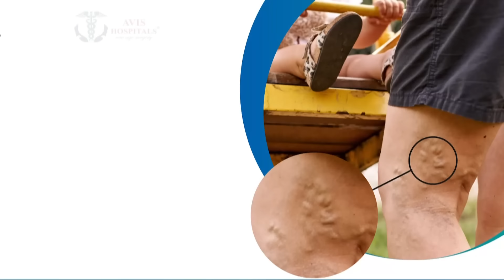மீண்டும் டேக், ஆக்சன்... வேட்பாளர்களை இயக்கிய சீமான்..! | Seeman | Candidates | NTK | ELECTIONS